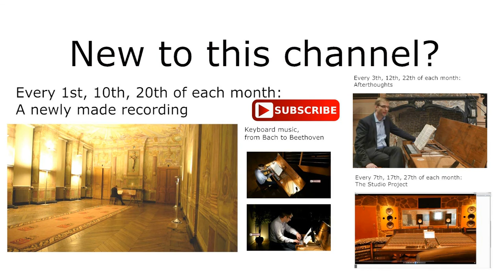Afterthoughts on Bach's Prelude and fugue in F major (WKI)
In "Afterthoughts", I emphasize a particular spot of a composition which I minutes before recorded for this channel. This can be a kind of technical difficulty, for which I give you my 'solution', or something that I feel is worth talking about. Afterthoughts are released two days after the main music recordings, so the 2d, 12th and 20th of each month.

Here is a rather technical video, talking about difficulties and solutions.

Thanks!

Wim